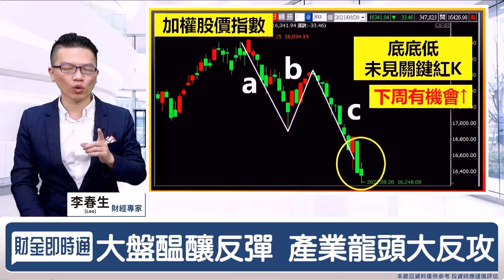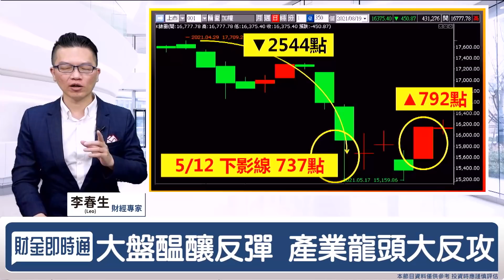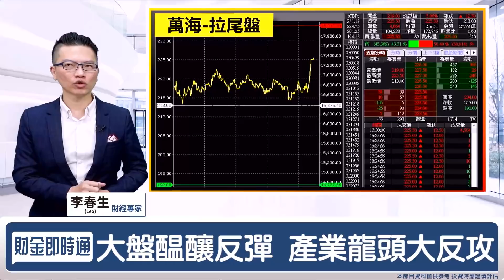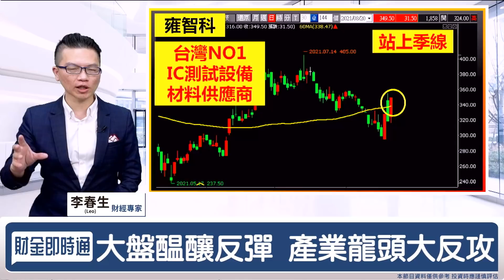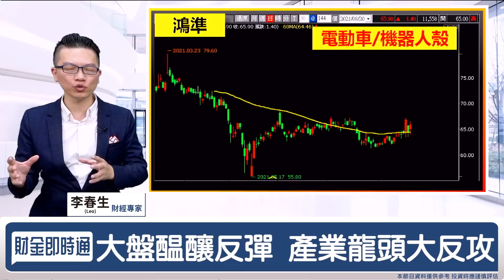財金即時通-20210820／風向轉變 人氣指標回籠？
大盤連續幾天震盪😭
風向轉變，下週台股大反攻😎
這些人氣指標即將回籠⁉️🧐
趕快來聽LEO怎麼說😍
🔥點連結立即加入【股民當家】Telegram
🔸股海滔滔 放長線釣大魚！